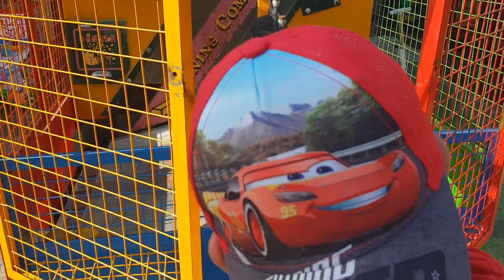Little Pony Ride on - Yankee Doodle Token Ride for Kids- Juguetes Para Ninos